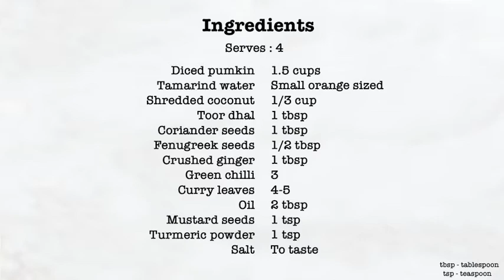How to make pumpkin coconut Kuzhambu | Easy Kuzhambu Recipe | Pumpkin Gravy | Pumpkin Curry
Easy PC Thadagai Kuzhambu
This kuzhambu is one of my favorite of my paati’s recipe. It is super simple and has a unique flavor! Also, even if you are not a big fan of pumpkin, you would probably start liking it after you taste this kuzhambu!

Did you know :
The largest pumpkin ever grown weighed 1,140 pounds. The largest pumpkin pie ever made was over five feet in diameter and weighed over 350 pounds.